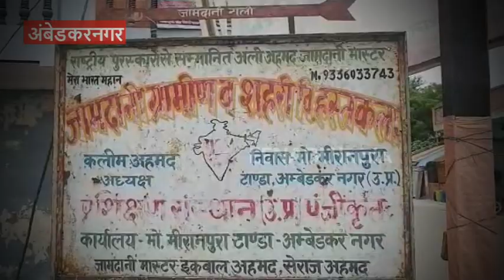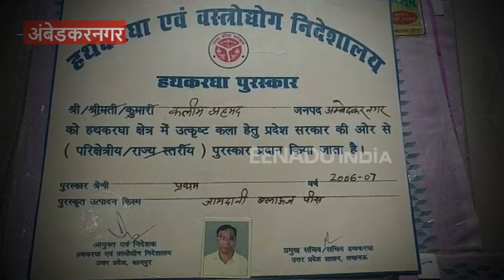अंबेडकरनगर: ढाका के मलमल को मात देता था डोरिया जमदानी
अंबेडकरनगर: टांडा को दुनिया के नक्शे पर एक अलग पहचान दिलाने वाली कलाकारी डोरिया जमदानी का अस्तित्व अब खत्म होता नजर आ रहा है. जिस डोरिया जमदानी को ब्रिटिश हुक्मरान से सराहा जा रहा था और जिस कलाकारी के लोग कायल थे. आज वही कलाकारी हुक्मरानों के नजरे इनायत की आस में दम तोड़ रही है.